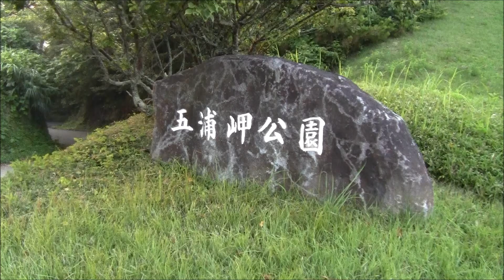東日本大震災津波で流失した六角堂の跡地 茨城県北茨城市五浦岬公園より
google「未来へのキオク」提供動画。2011年8月現在での茨城県北茨城市五浦岬公園から望む、対岸にあった六角堂の跡地です。六角堂は2011年3月11日の津波で流出され2011年8月中旬現在拝観停止となっております。またこの五浦岬公園近辺では大津岬灯台が無くなっていました。